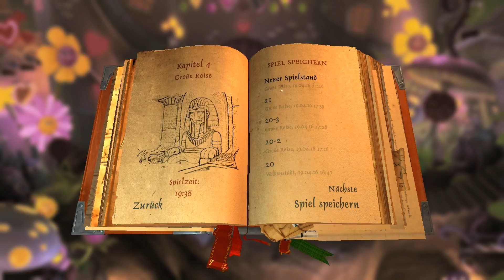Let's Play - The Book of Unwritten Tales 2 #21 [Blind][DE] by Kordanor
In diesem Teil:
Nate in Große Reise: Tugator, Lorem Ipsum

Ein Let's Play zum Point & Click Adventure "The Book of Unwritten Tales 2" von KING Art.

Let's Play Permission: Received via E-Mail